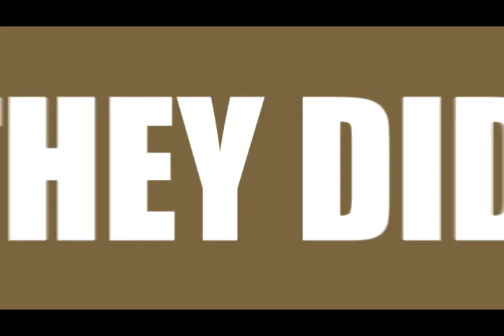Russ Darrow Toyota - April 2010